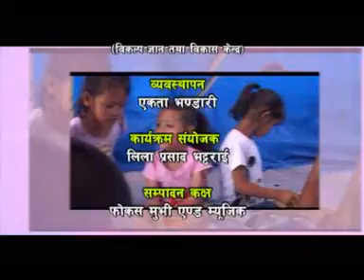Children Peace Program- Winter vacation and Children EP-510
For most of the children vacation is the most awaited days. They wait for it to be away from all the stress from everyday schedules, exams. Today in this episode let's see what children have been doing and planning during their winter vacation.